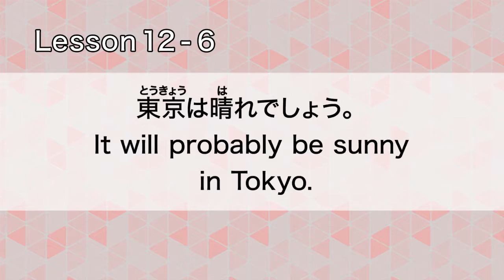Lesson 12 6